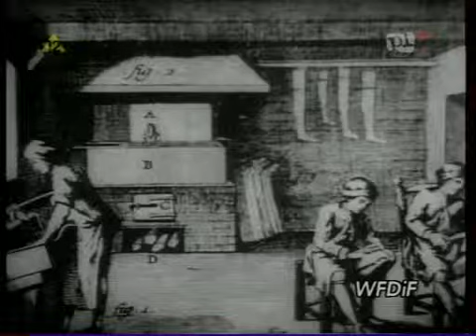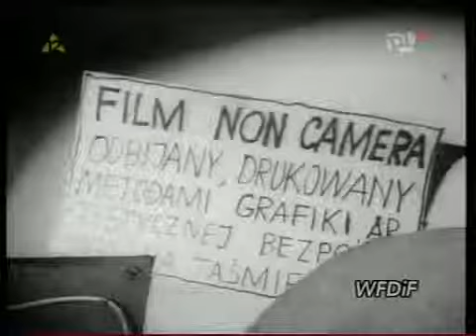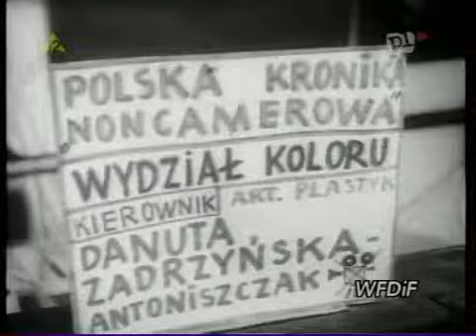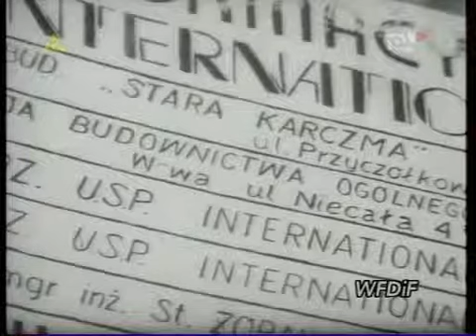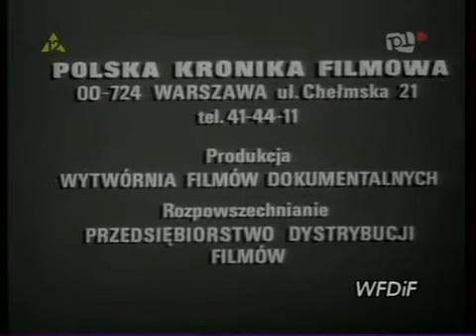Doku Polnische Wochenschau - Polska Kronika Filmowa 1984 - #27 Immobilien Verfall